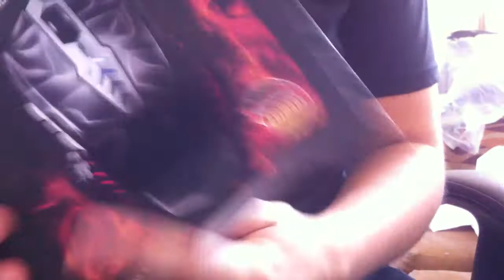UNBOXING PERIXX MX3000 GAMING MOUSE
Gente agregenme en origin mi id es: JoseloTheAK